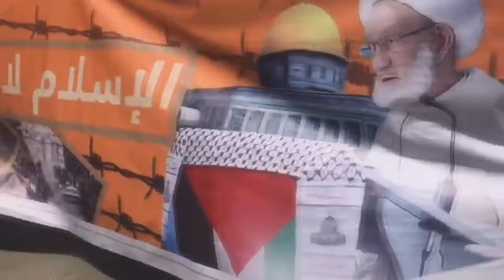مسيرة في بلدة سار تندد بالحصار على منزل آيه الله عيسى قاسم - بلدة سار 28/7/2017 Bahrain